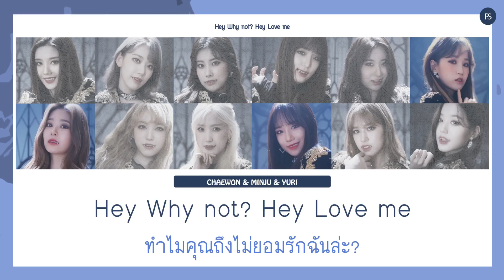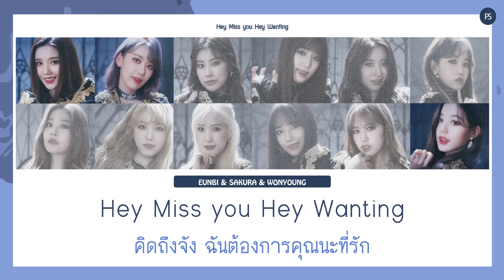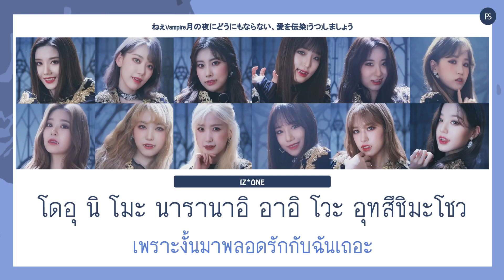[THAISUB] IZ*ONE - Vampire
TRANS
คำอ่าน By เล่นสีซับ
คำแปล By rvcandme46